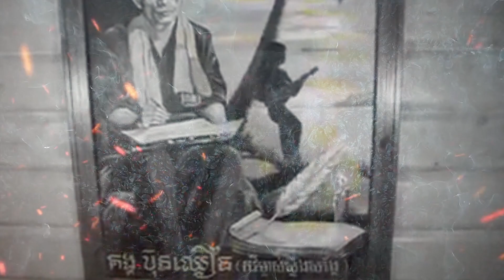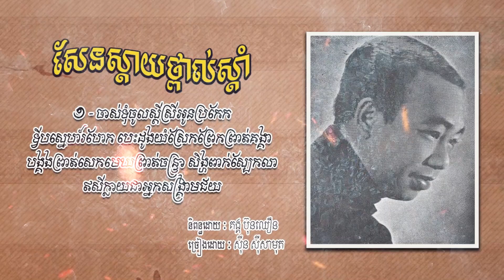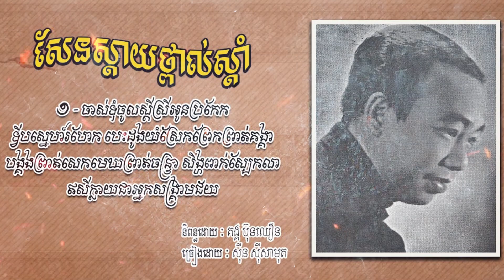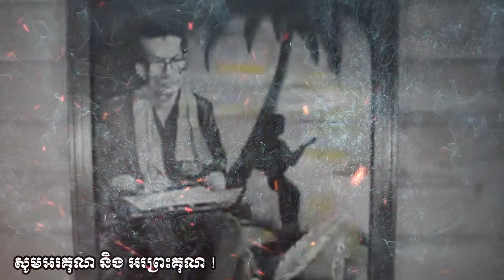Ep 19, ហេតុផលដែលត្រូវបានគេចោទ គង្គ ប៊ុនឈឿន ពីបទបរិហារកេត្តិ៍ កូនក្រមុំ គេ គឺបែបនេះសោះ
This is the reason why Kong Bun Chhoeun was accused of defaming his bride !

Post 4 You​ សូមេត្តាអភ័យទោស និងអធ្យាស្រ័យ រាល់កំហុសឆ្គងក្នុងការអាន សង្ឃឹមថាប្រិយមិត្តនៅតែគាំទ្រ និង តាមដានរាល់វីឌីអូថ្មី ៗ របស់ Post4You ៕

Post4You Please forgive and tolerate any mistakes in reading, hope that fans still support and follow all the latest videos.